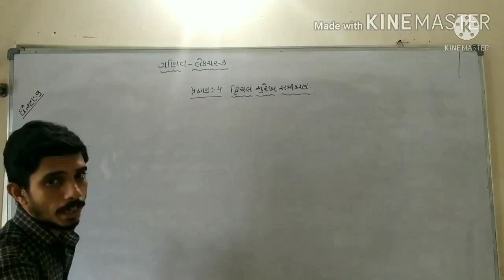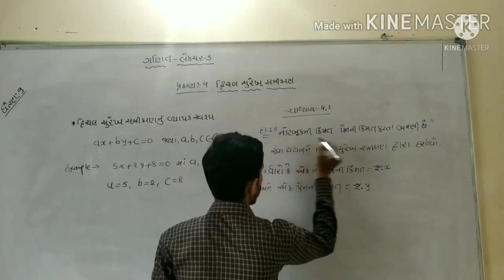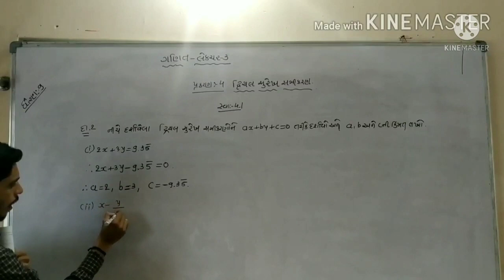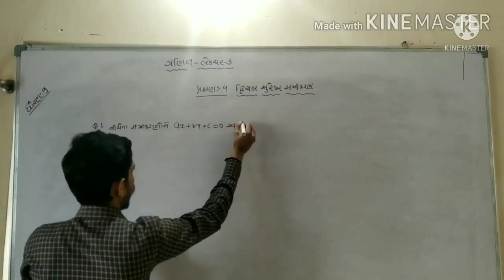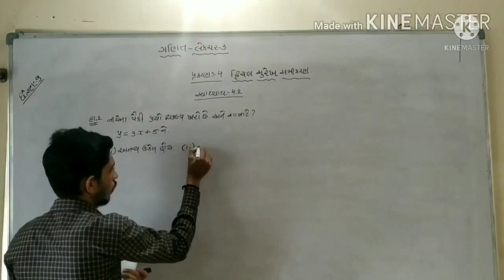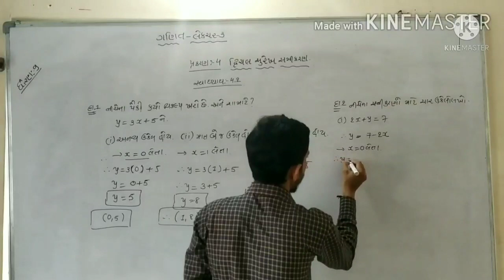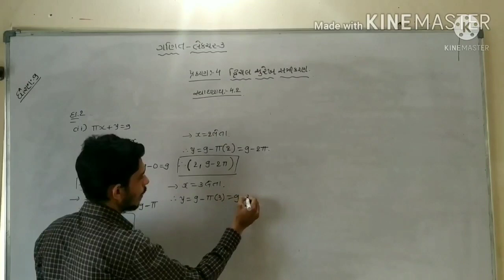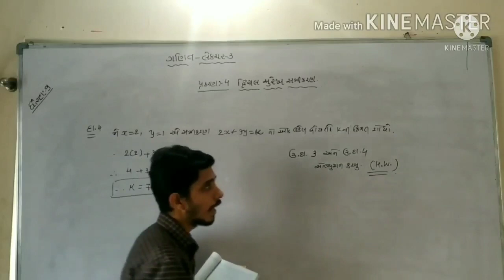ધોરણ 9/ વિષય ગણિત/ પ્રકરણ 4 દ્વિચલ સુરેખ સમીકરણ/ લેક્ચર નંબર 3/D.B.MAHIDA